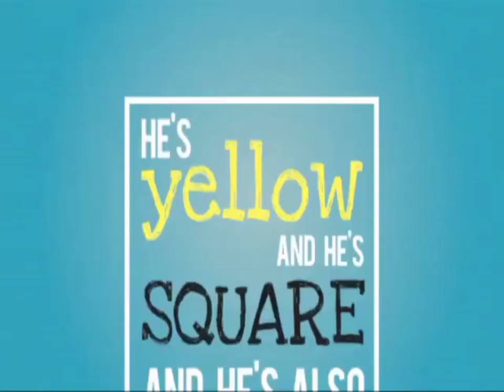True Channel UK | Spongebob | New Episodes | Promo (November 2018)